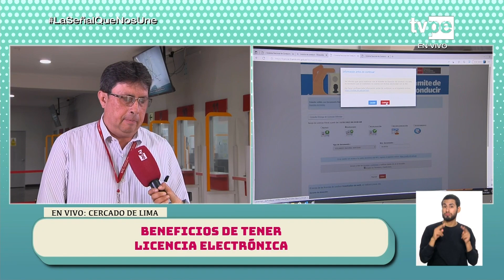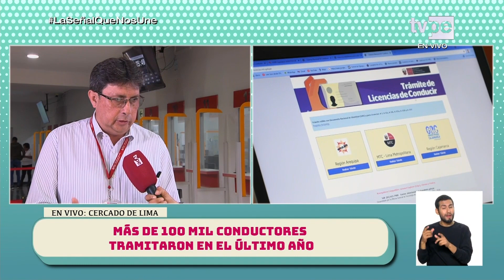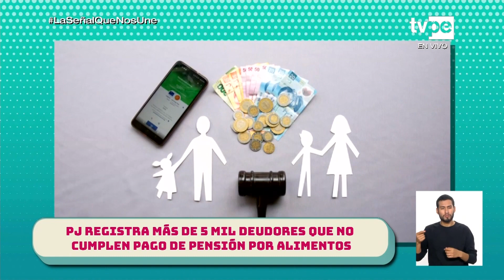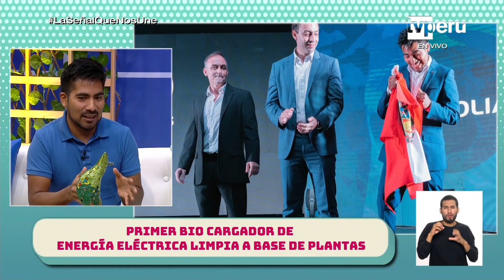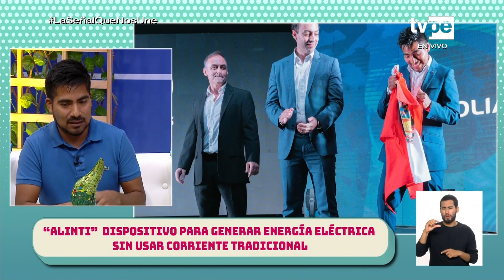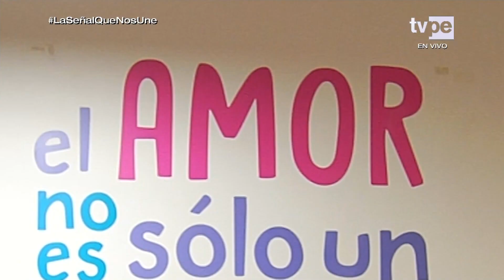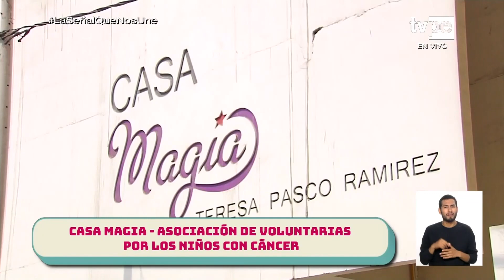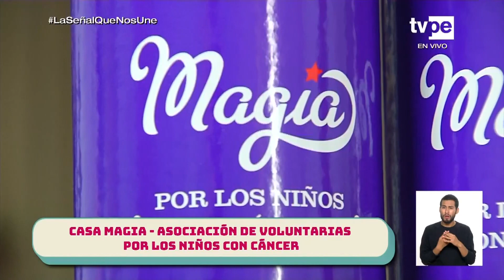Conecta Perú (10/05/2023) | TVPerú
Fátima Saldonid y Cristopher Gianotti nos brindan la información necesaria para conocer los servicios, deberes, derechos y beneficios que fortalecen la ciudadanía. En este programa conoceremos la historia de Hernán Asto, ingeniero ayacuchano, que nos contará cómo nació la idea de generar luz a base de plantas. También hablaremos sobre los juicios de alimentos en el Perú y la irresponsabilidad de los padres en la actualidad. Además, te contaremos todo lo que necesitas saber sobre seguridad vial y lo que Lima necesita para mejorar su plan de transporte integral de pasajeros.